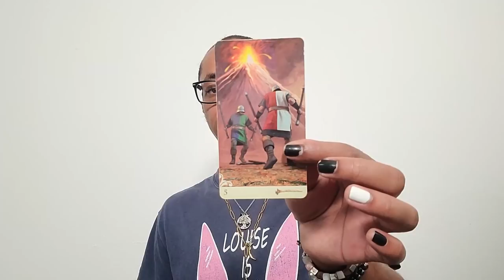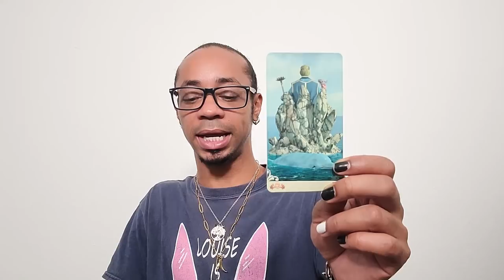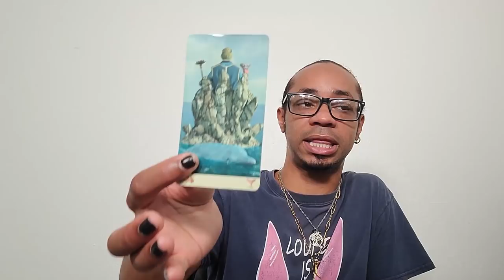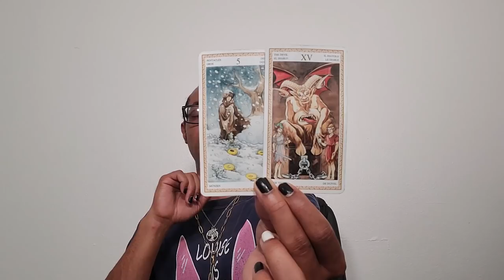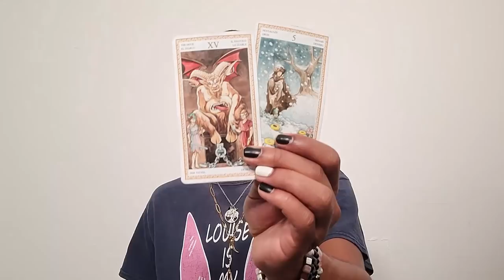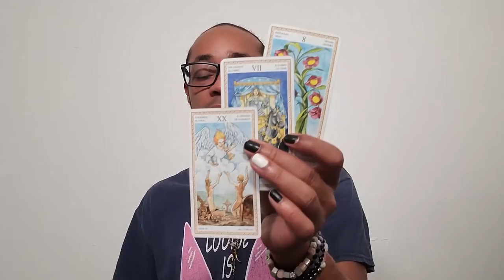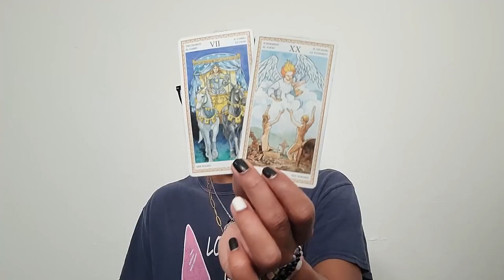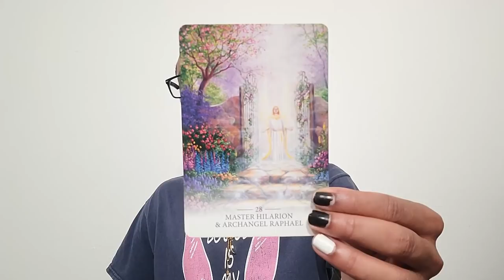Morning Coffee ~ * You Don't Have to Pick Up the Pieces * ~ Daily Tarot Reading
Happy Hour is on and poppin' tonight, y'all! Kickin' off at 6pm EST here on YouTube. If you'd like to get on the list please send $25 You must use that entire link, not just my handle!! Please make sure to include your question in the notes section of your payment. There are only 10 spots available so act now!! I look forward to seeing you there.

30 min - $65
60 min - $130

Available oracle decks:
~Crystal Mandala
~Sacred Rebels